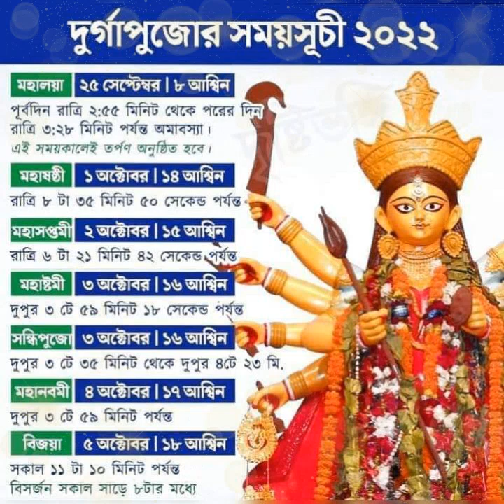27 September 2022